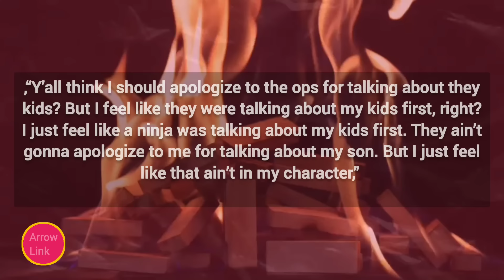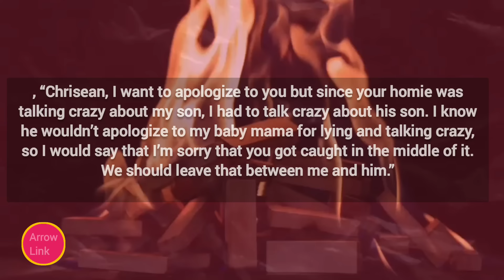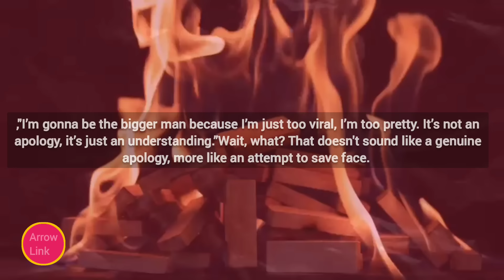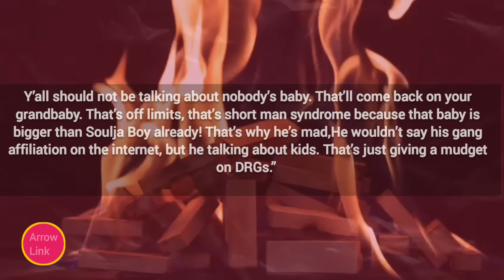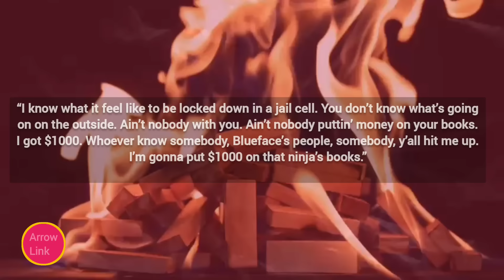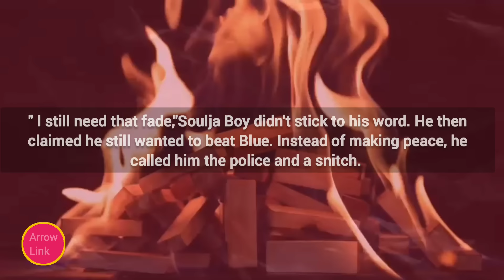Chrisean Humilated Soulja boy | BLASTED him for Playing with her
Chrisean is not here for Soulja Boy's shenanigans. It seems she's had enough of him playing with her and her precious child, Chrisean Junior. See, Soulja Boy and Blue Face have been engaged in a heated back-and-forth, and at some point, Soulja Boy crossed the line by coming for Chrisean's baby, calling him ugly, and using a derogatory term. However  Soulja Boy, in a surprising twist, claimed he was taking back his words and offered an apology. And here's where things got interesting because according to claims,Chrisean, being the fierce mama bear that she is, reportedly declined his apology because she seemingly believes that Soulja Boy is just playing games and trying to clout chase using her name. And honestly, she might have a point. But what exactly did Soulja Boy say in his apology? Was it genuine? Did he really mean any of the hurtful things he said? Let's dive deeper into this messy situation, shall we?